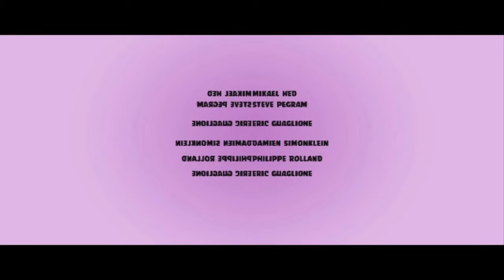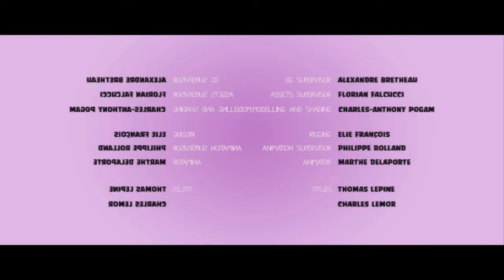YTP: Piggies Fails at Owning OIWIO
a Piggy Tales at Work YTP - Made by me using Sony vegas Movie Studio Platinum 10.0

NEXT YTP IS - hoY Gets Decived by Zero
1:21 Crash Twinsanity - N. Tropy and N. Brio (Speed up)